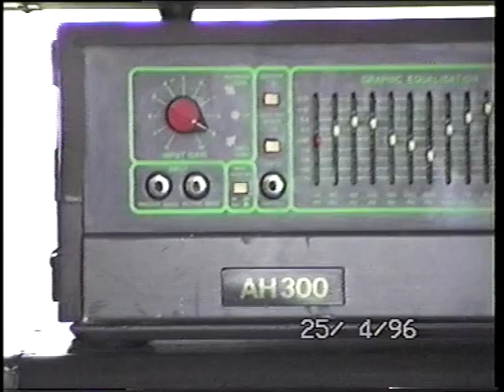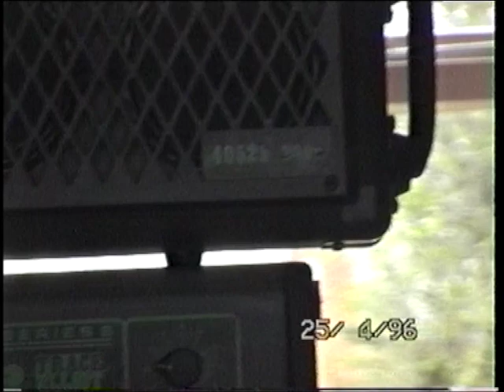Rob, Ali, Matt, Dan. 3 April 1996-7 November 1996